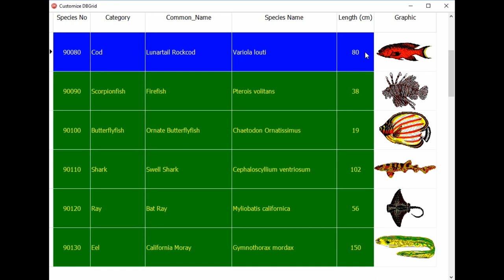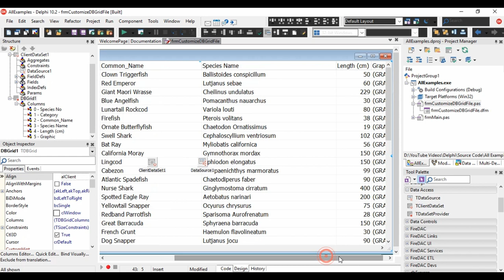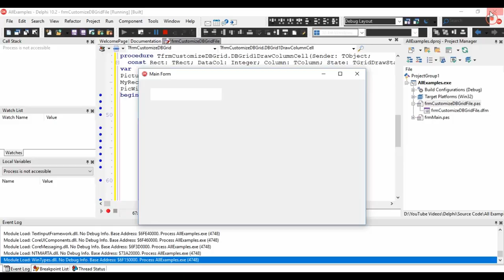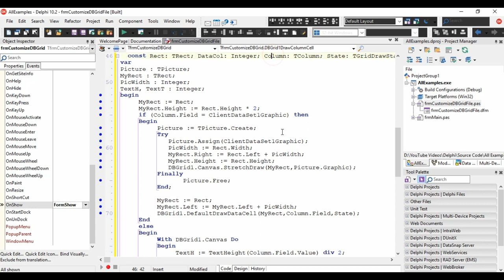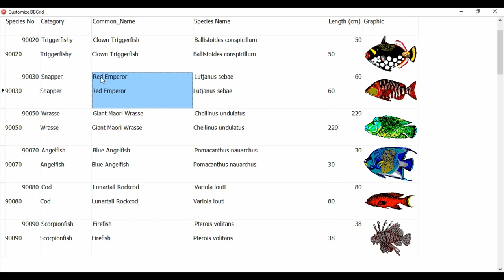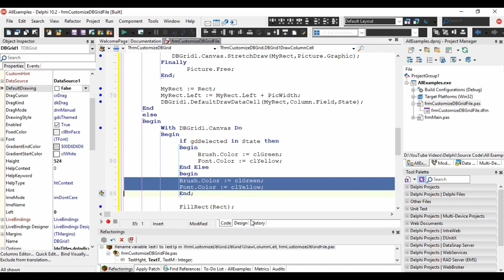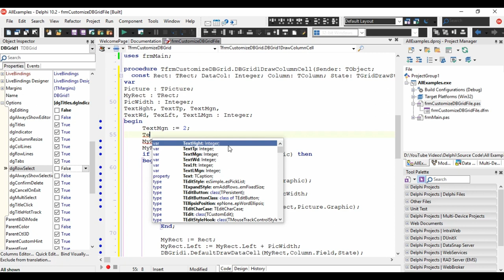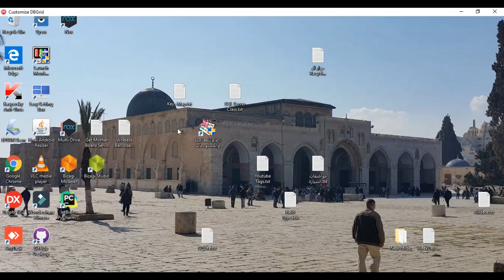013-Customize DBGrid in Delphi ** Arabic **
DBGrid  هذا الفيديو يشرح طريقة التحكم في الـ
DBGrid  كيفية عرض الصور داخل الـ
تغيير ألوان الخلفية وألوان الخط
تغيير محاذاة النص للوسط أو اليسار

This Video Explains The Following:
1- View Pictures In DBGrid
2- Change Cells Color And Text Color By Drawing
3- Change Text Alignment (Center Align or Left Align)
4- Change DBGrid Title Row Height
5- Change DBGrid Rows Height
6- Change Vertical Text Align Inside Cells
7- Change Highlight Color When Select Cell Or Row In DBGrid